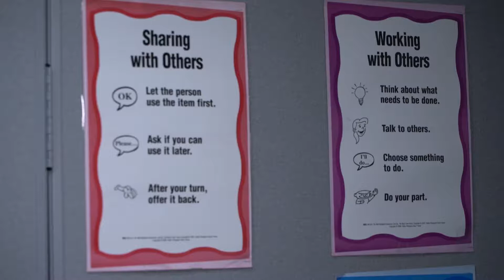2018-09-27 Horace Mann Bridges